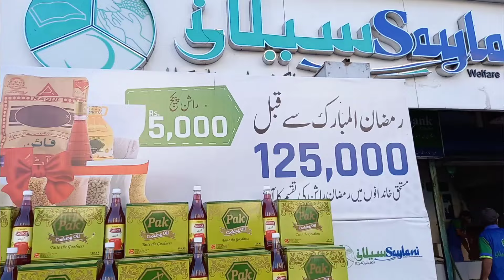free Rashan Program in Karachi |Ramzan Free Rashan |Saylani job Bank |Cooking Oil Price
Free Rashan Program in Karachi |Syalani Welfare Trust |Syalani job Bank